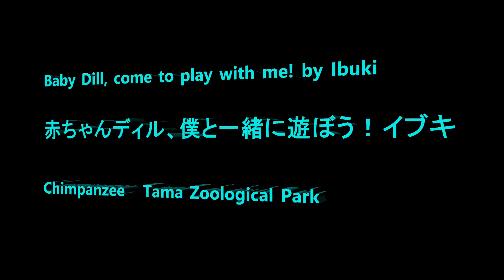Baby Dill, come to play with me! by Ibuki 赤ちゃんディル、僕と一緒に遊ぼう！イブキ Chimpanzee Tama Zoological Park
Member Bonbon, Peco, Momoko, Ibuki, Miru, Marina, Mikan, Dill, Nana, Peach, Plum, Berry, Sakura